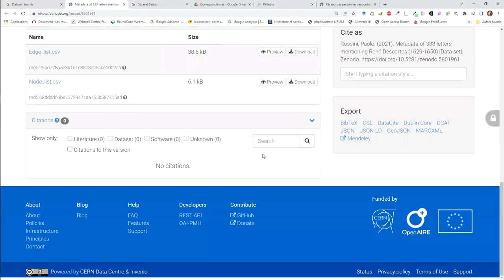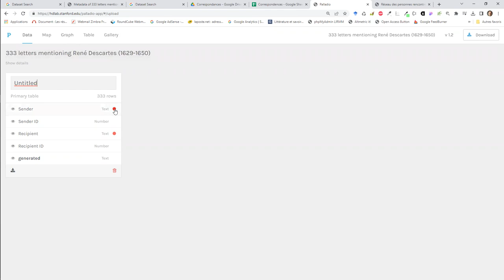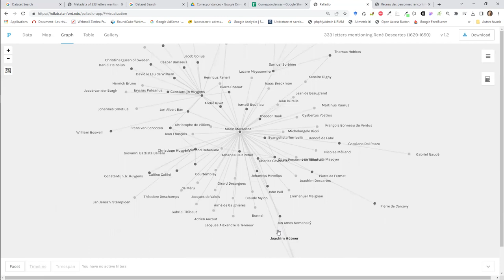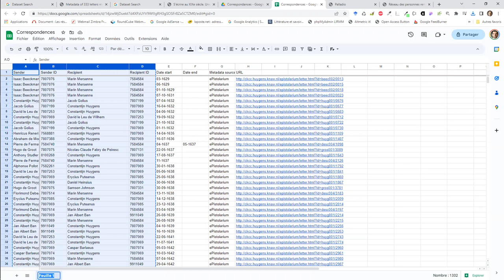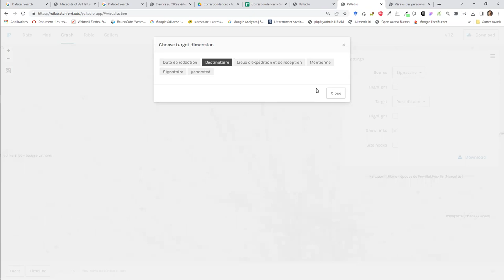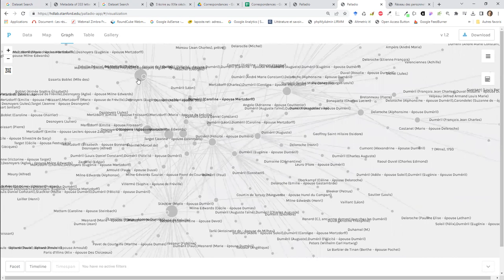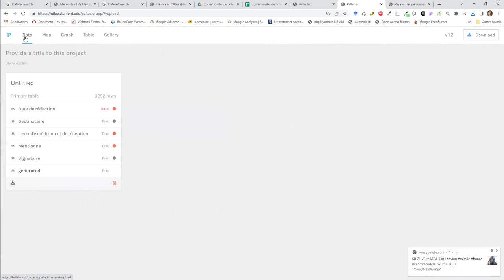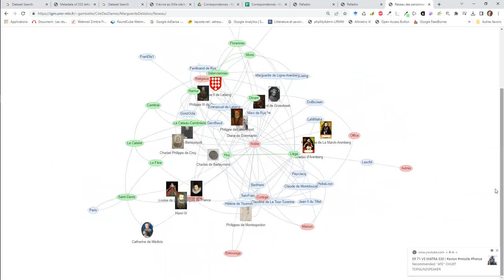Construire le réseau de signataires et destinataires d'une correspondance avec Palladio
0:00 Premier jeu de données : 333 lettres qui mentionnent René Descartes
0:20 Téléchargement des données
0:35 Import des données dans un document tableur sur Google Sheets
1:45 Import des données de signataires et destinataires des lettres dans Palladio
2:52 Nettoyage des données dans Palladio
3:15 Création du réseau dans Palladio
4:10 Repérage de correspondants communs à 2 personnes du réseau
5:21 Changement du niveau de zoom
6:10 Deuxième jeu de données : correspondance familiale
6:26 Téléchargement des données
6:54 Import des données dans le document tableur sur Google Sheets
7:36 Sélection et copie des données pour les charger dans Palladio
7:57 Nettoyage des données dans Palladio
8:22 Création du réseau dans Palladio
11:47 Enregistrement du réseau Palladio
12:01 Chargement dans Palladio d'un réseau précédemment téléchargé
12:48 Un autre outil de visualisation de réseaux.